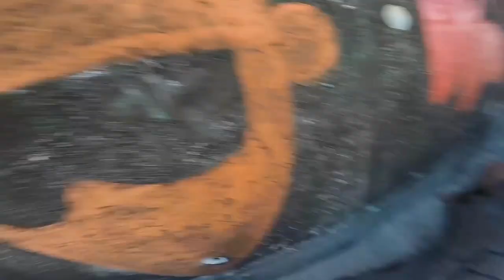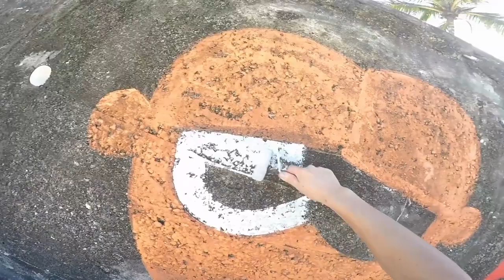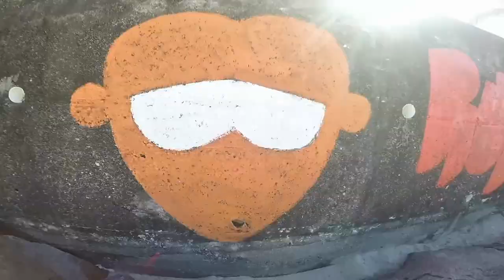COMO FAZER GRAFFITI BORDADO - PRAIA SÃO CONRADO / RJ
aprenda como fazer graffiti com efeito de bordado na parede simples e rápido.

learn how to make graffiti with embroidery effect on the wall simple and fast.